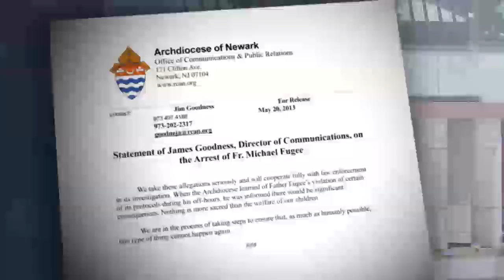Priest at Center of Newark Archdiocese Scandal Makes Court Appearance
Father Michael Fugee made a brief court appearance in Bergen County where the assistant prosecutor said he violated a judicial order by attending a youth retreat. For more New Jersey news, visit NJ Today